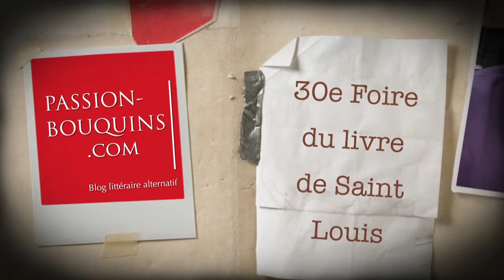Nelson Monfort - Le Roman de Charles Trenet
Blog littéraire alternatif

30e Foire du livre de Saint-Louis
Entretien avec Nelson Monfort qui publie Le Roman de Charles Trenet aux Editions du Rocher Vladimir Fédorovski. Selon lui, Laurent Voulzy et Jean-Jacques Goldman sont ses héritiers.